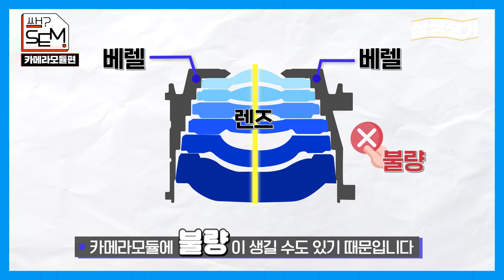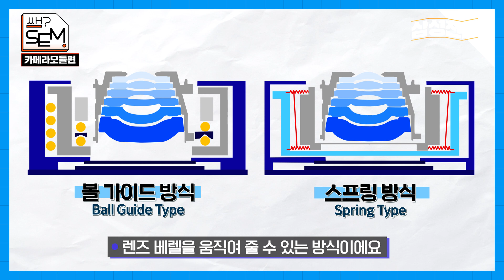[ENG SUB] 삼성전기 연구원이 소개하는 카메라모듈 2편 I 렌즈, 엑추에이터 I By the Developer; Cameramodule EP.2 I LENS I OIS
카메라모듈을 자세히 파헤쳐보면 여러가지 부품들이 있다고요?
카메라모듈에 들어가는 렌즈와 액추에이터,
개념부터 원리까지 함께 알아봅니다!

삼성전기 공식 제품 소개 콘텐츠 쌤?SEM!
쉽고 재밌게 알려드립니다. :-D

[00:00] 시작
[01:03] 서로 다른 모양의 렌즈가 여러 겹 있는 이유는?
[03:19] 최근 OIS가 주목받고 있는 이유는?
[06:00] 반도체만큼 엄격한 관리 속에 만들어지는 카메라모듈!